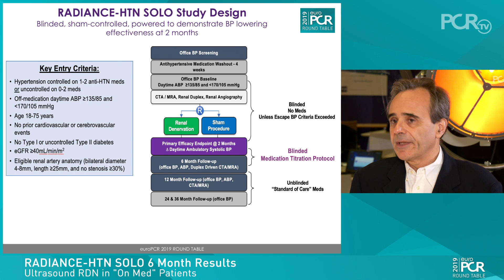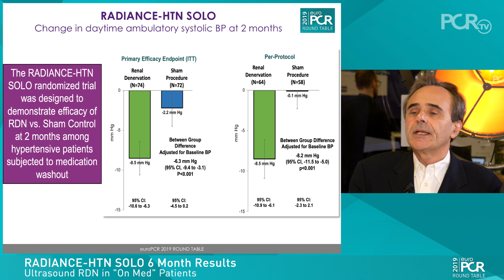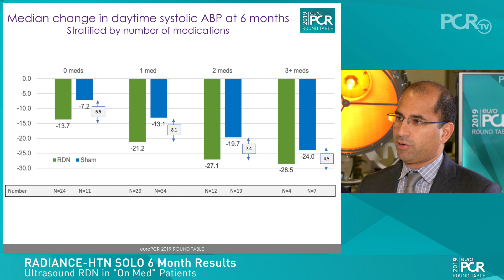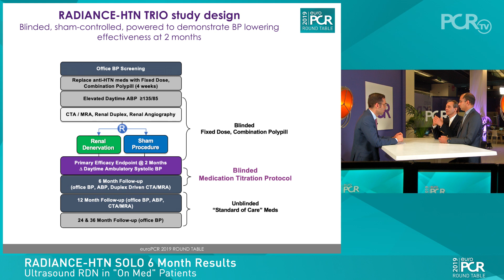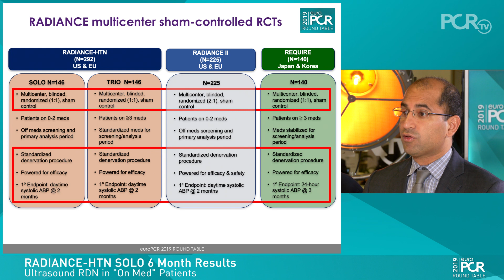Ultrasound renal denervation: RADIANCE-HTN SOLO results - EuroPCR 2019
What is the latest evidence on the efficacy and safety of ultrasound renal denervation in treating hypertension? Reintroducing antihypertensive medication to patients previously treated with renal denervation is under discussion as Felix Mahfoud, Michel Azizi and Ajay Kirtane consider the 6-month results from the RADIANCE-HTN SOLO trial. Find out more about other renal denervation trials using an ultrasound catheter and what the future holds for this technology…

This interview supported by ReCor Medical was filmed at EuroPCR 2019: see more videos